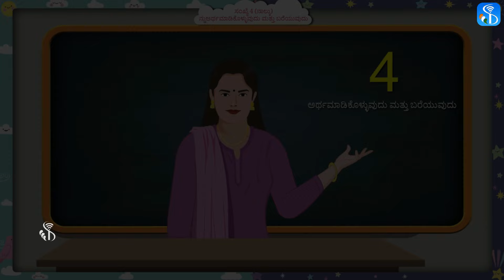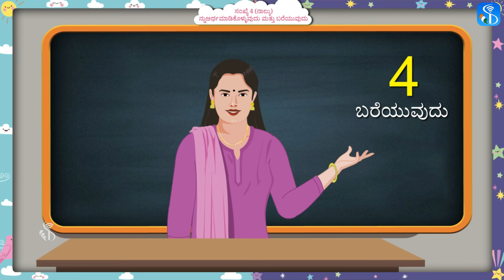1.3.4 | ಸಂಖ್ಯೆ 4ನ್ನು ಅರ್ಥಮಾಡಿಕೊಳ್ಳುವುದು ಮತ್ತು ಬರೆಯುವುದು | Kannada Medium